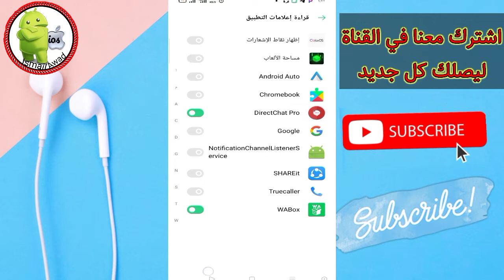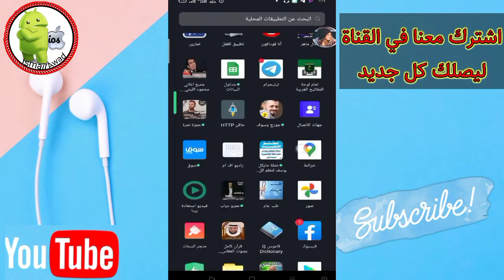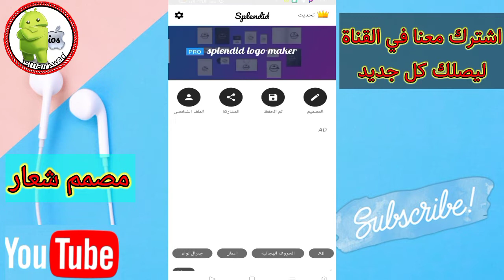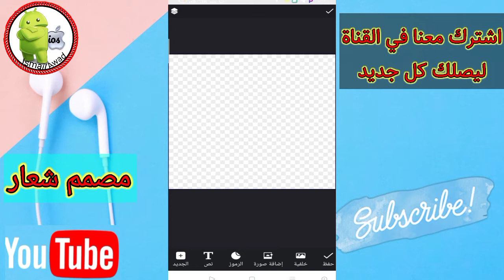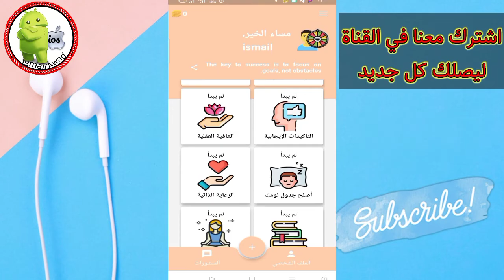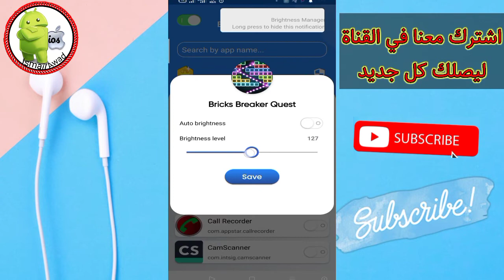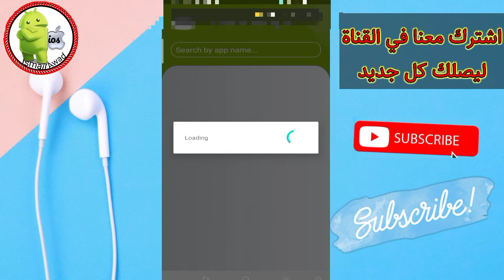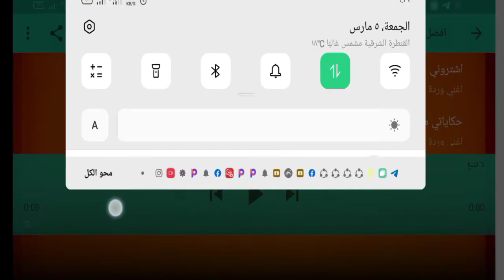أفضل 5 تطبيقات لاندوريد ميش هتصدق انها مجانية 👍 || افضل تطبيقات الاندوريد 2021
تطبيقات لهاتف الاندوريد لازم تكون علي موبيلك، هم من اروع 5 تطبيقات الاندوريد، تطبيقات لتصميم شعار، وتحويل الصور الي شكل كرتون،  ورفع مستوي الصوت، ورفع مستوي الاضاءة وتدوير الشاشه لكل تطبيق علي حد، ووضع التطبيقات في علامة مسانجر ،  وتطبيقات للتذكير،|أفضل تطبيقات الاندوريد 2021|

روابط التحميل التطبيقات من هنا